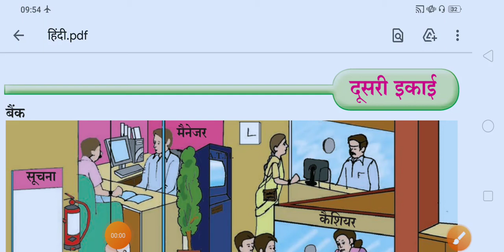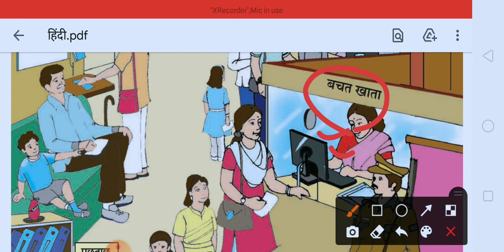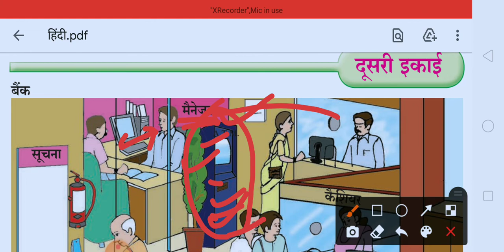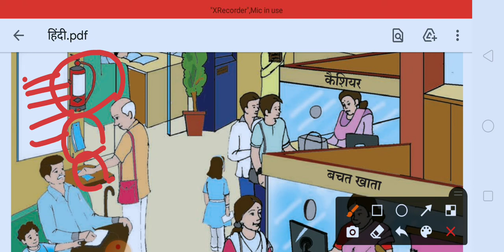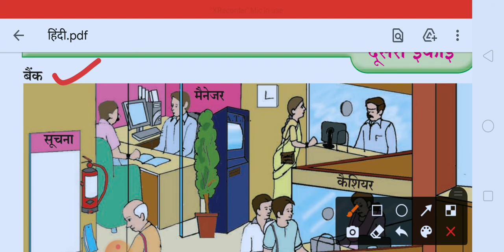Std:6th, Subject:Hindi,Upyog Hamare,Bank,कक्षा:छठी,विषय:हिंदी, उपयोग हमारे,बँक,सहजभाषामेंस्पष्टीकरण।